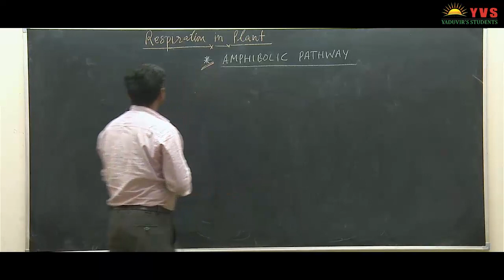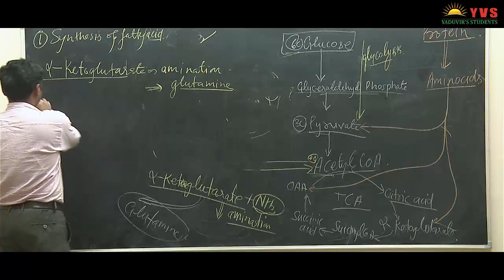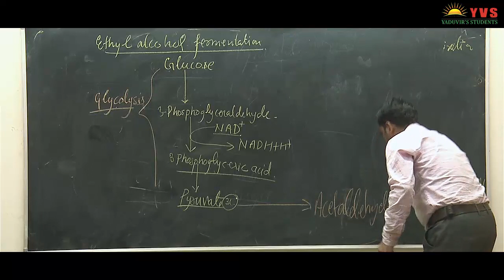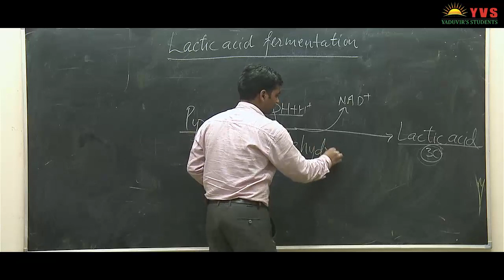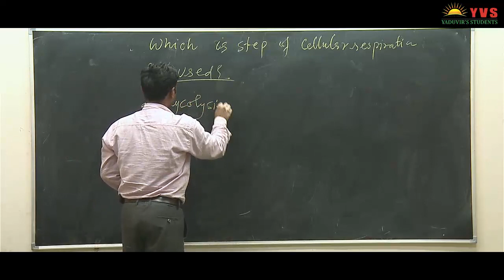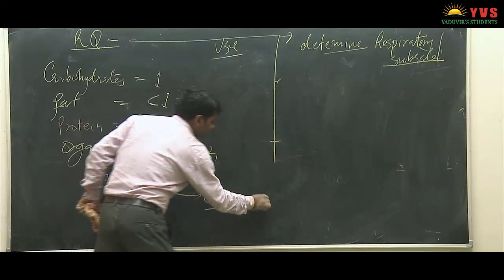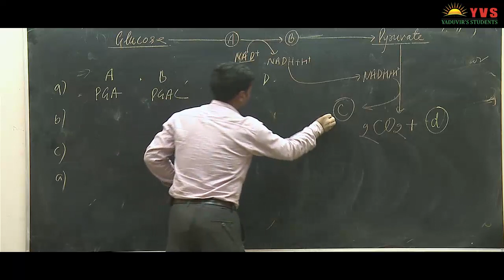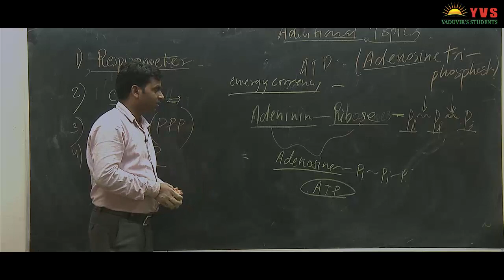Respiration in Plants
1. Amphibolic Pathway
2. Respiratory Quotient